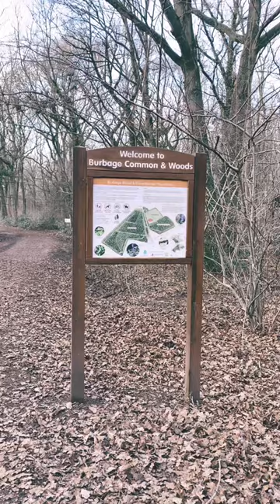Burbage Common in Hinckley & Bosworth Borough is a picturesque green space